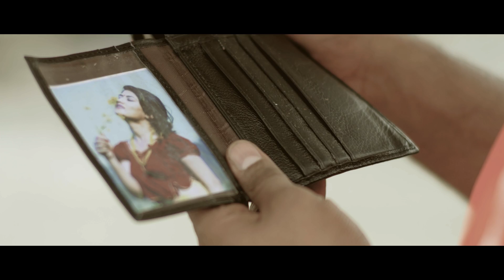Bidesiye || Ram Chandra Kafle || Ft. Bijay Baral & Sampada Baniya || New Nepali Song 2075/2018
बिदेशमा हुने हरेक नेपालीले हेर्नै पर्ने सत्य घटनामा आधारित   बिदेशीए रमाई...रमाई...

Song:Bidesiya
Vocal:Ram Chandra Kafle
Lyrics:Dinesh Subedi
Music/Arranger:Babul Giri
Camere:Arjun Tiwari & team
Edit:Nishan Ghimire
Direction:Sashan Kandel

नोट : यो गीतले कसैको जीवनमा मेल खाएको छ भने त्यो संयोग मात्र हुनेछ ।

RamChandra Kafle